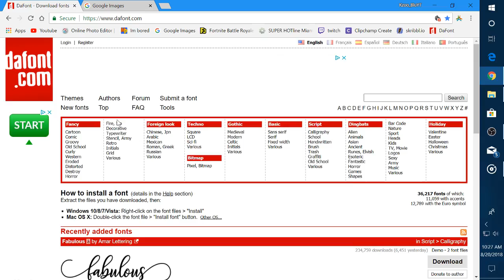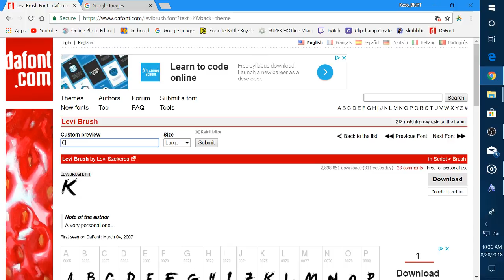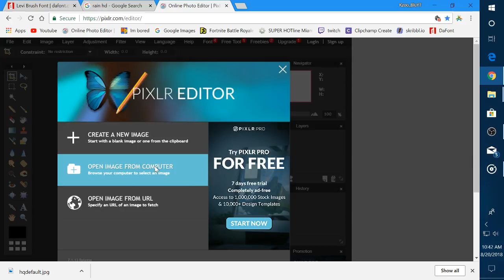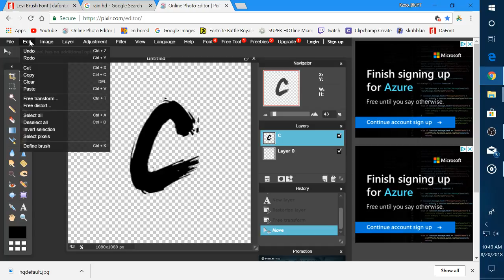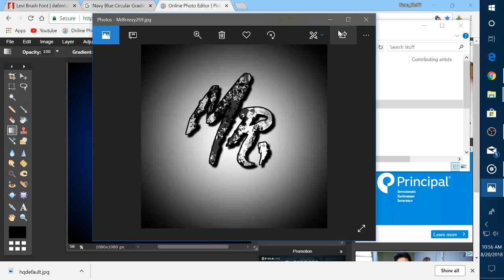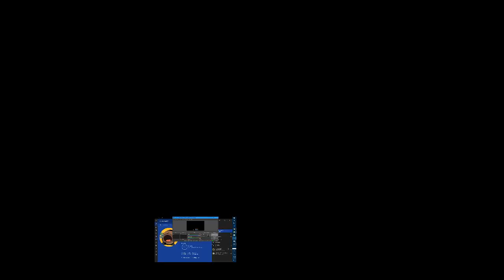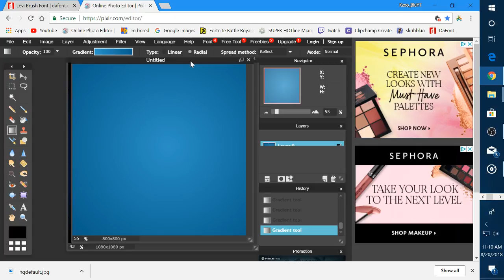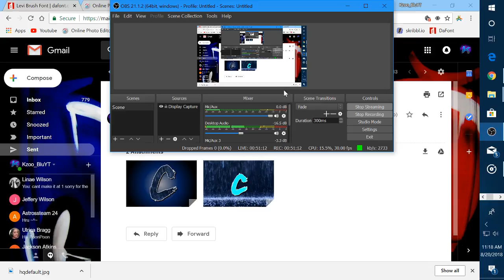Making beautiful pics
Pixlr

Make sure to go follow my bro on twitch

Follow Me On:
Xbox ~ Kzoo Blu
Fortnite(PC ONLY)  ~ Kzoo Blu